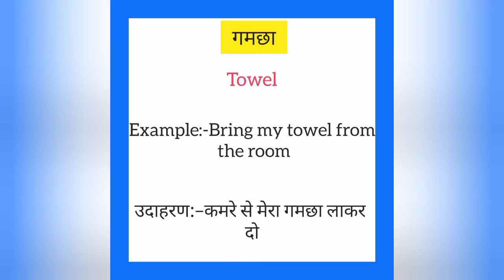Gamcha ko english mein kya kahate hain | गमछा को इंग्लिश में क्या कहते है | Towel meaning in hindi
Gamcha ko English me kya kahate hain
Gamcha को इंग्लिश में क्या कहते है

गमछा को इंग्लिश में towel कहते हैं
Gamcha ko English mein towel kahate hain